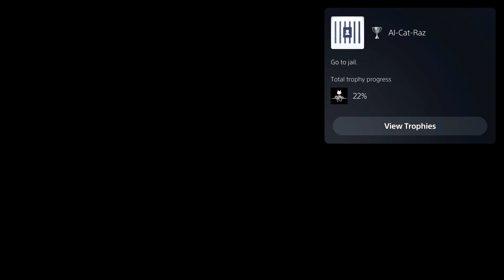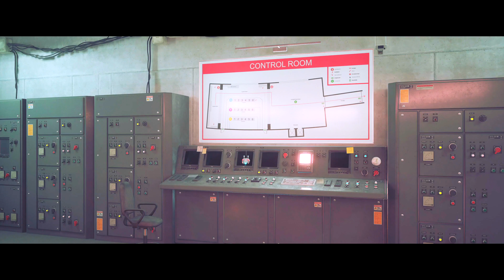Stray เมื่อทาสหมาเล่นเกมแมวๆ พาท5